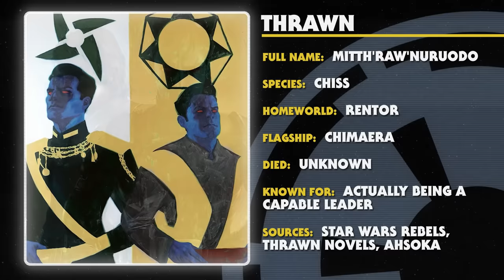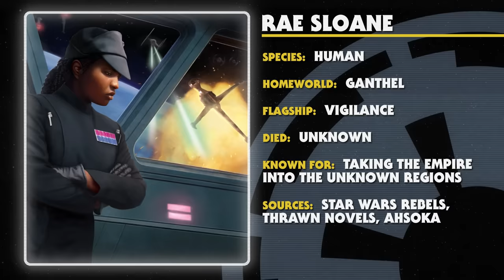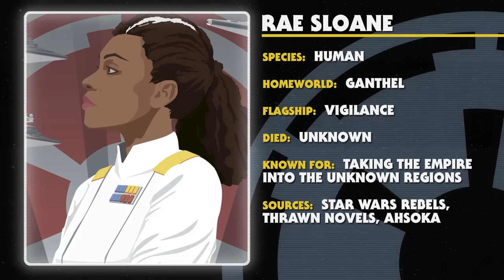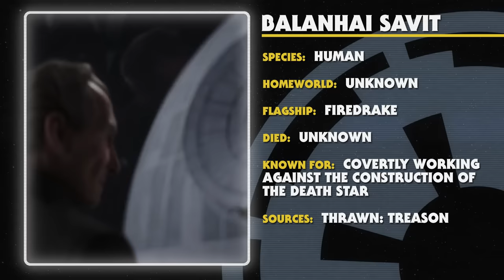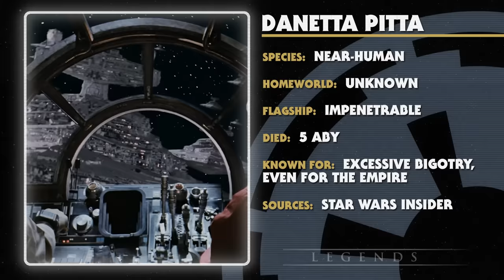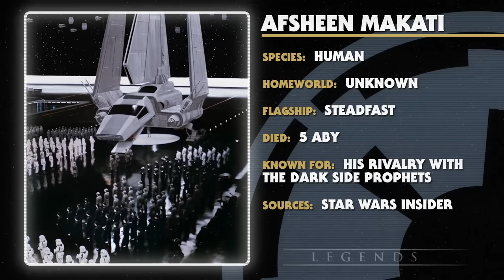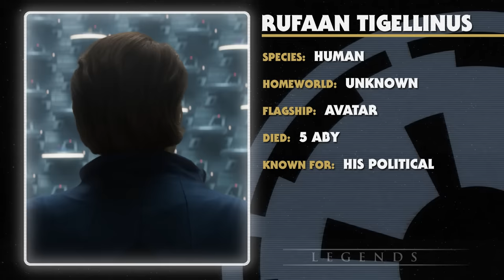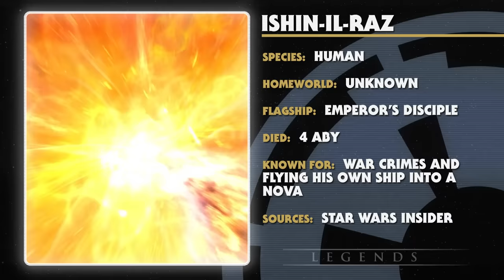Every Grand Admiral in the Galactic Empire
Thrawn's live action debut in Ahsoka has made the rank of Grand Admiral more prominent than ever before in the Star Wars fandom. So here's what you need to know about Grand Admirals, as well as every person who held the rank in both Star Wars canon and Legends!

Mailing Address
Star Wars Explained
1227 Rockbridge Rd SW